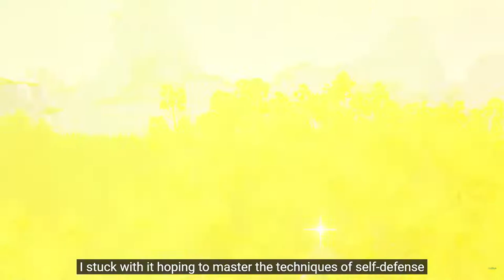YUN JIN DEMO TRAILER REACTION! It's SO CINEMATIC! - Genshin